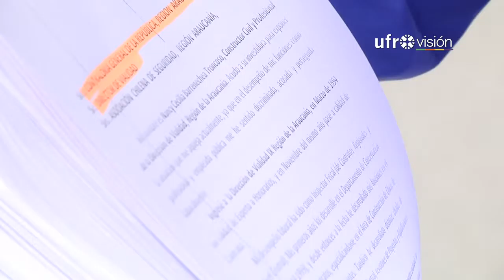Acusan a Director regional de vialidad por cohecho y hostigamiento laboral - Ufrovisión